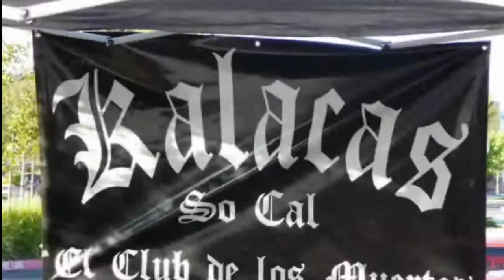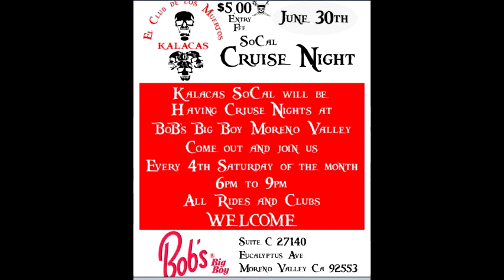Kalacas SoCal Crusie Night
1st Cruise Night At Bobs Big Boys Moreno Valley Hosted By Kalacas Socal Car Club.